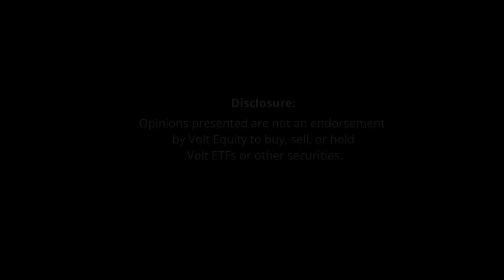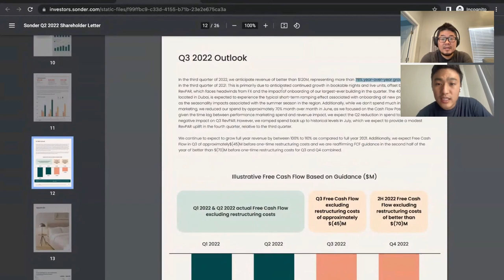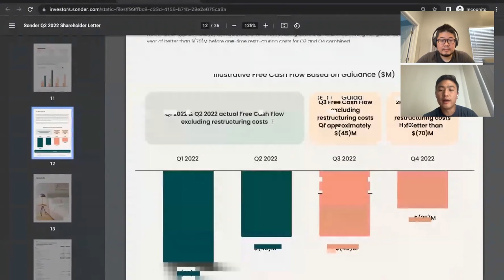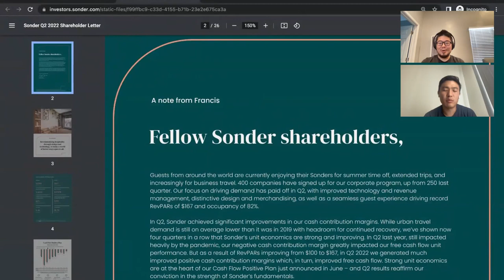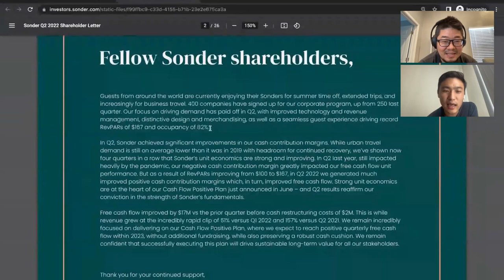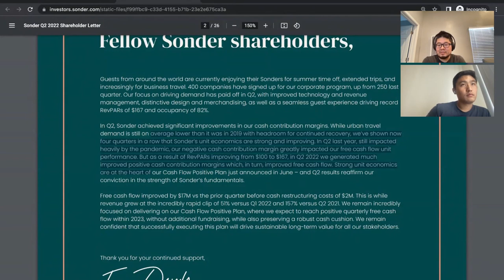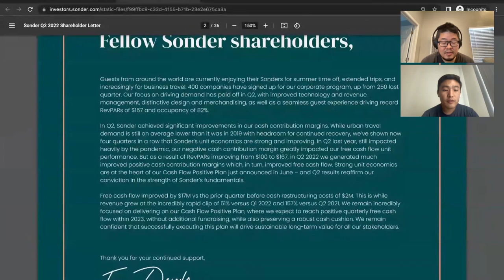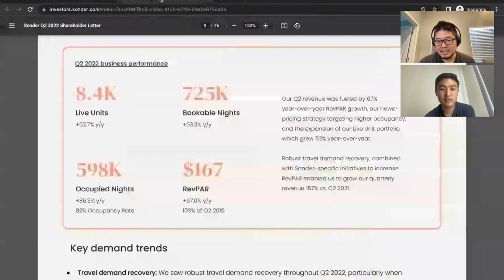Sonder Earnings Highlights and Reactions (Q2 2022)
CIO of Volt Equity & ex-Sonder engineer, Tad Park, joins David Kim (Volt Head of Growth) to discuss Sonder’s critical Q2 2022 earnings call.